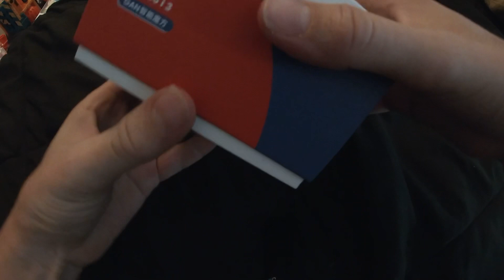Unboxing a gan cube